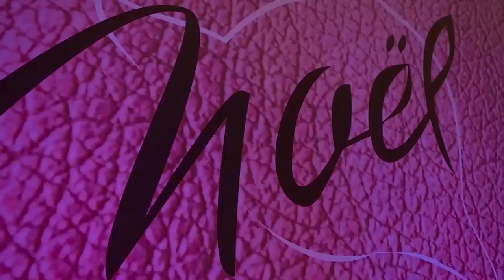Noel Fur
Designer Noel Fur impresionó a los invitados con el desfile de moda en nuestro evento Forex de Genebra.